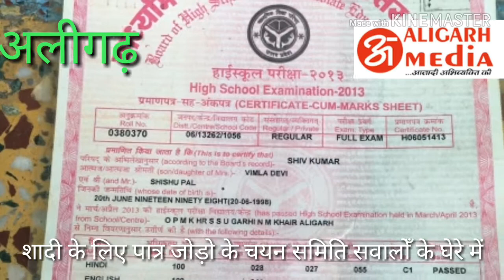अलीगढ मीडिया की ग्राउंड जीरो पड़ताल, नाबालिक दूल्हे की हुई थी सामूहिक विवाह समारोह में शादी